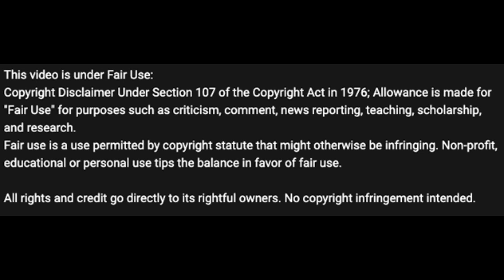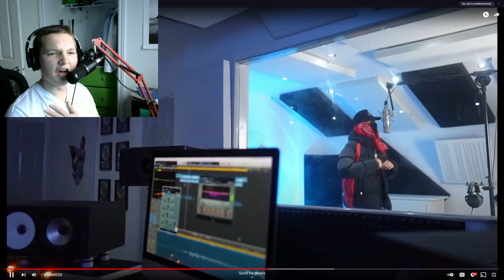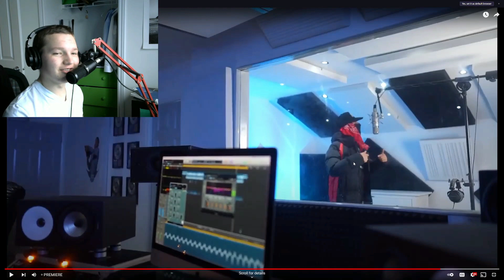HE'S TAPPED! - Canadian White Guy Reaction - #156 WorkRate - Plugged In W/Fumez The Engineer